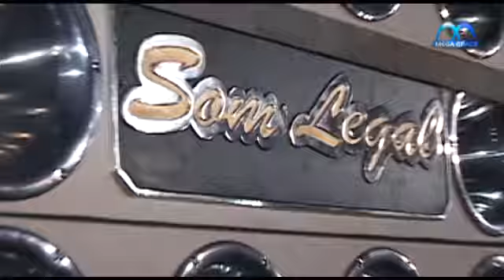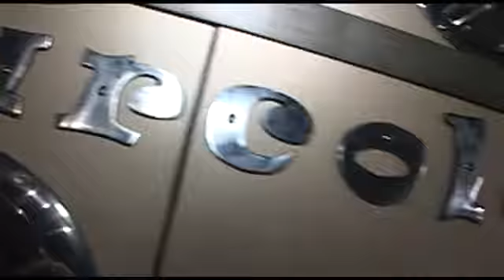MEGA SPACE - 29-04-2010 - MEGA QUINTA - ENTREVISTAS